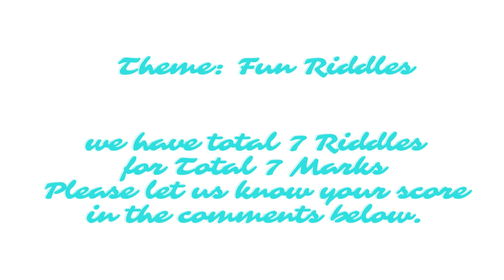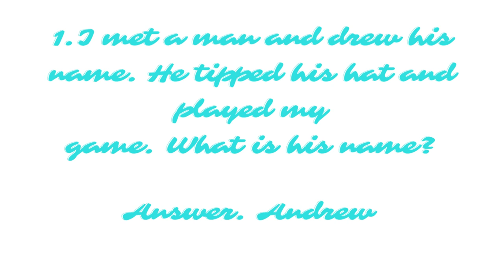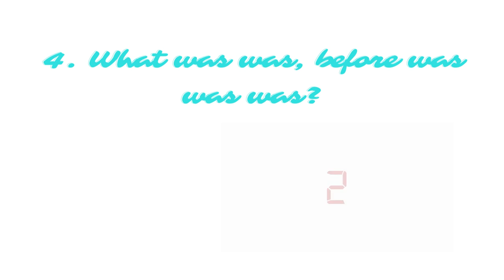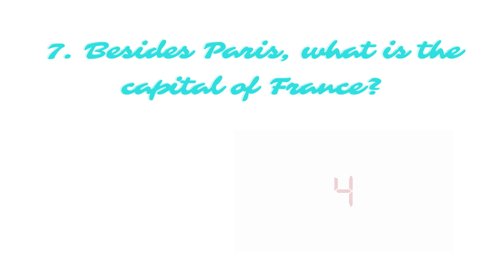What was was, before was was was? Fun Riddles/ Brain Sharpen Skills/Quiz/Puzzle/ IQ Test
In this video, we discussed about 7 Riddles which are based on English. These riddles helps in brain exercises and improves IQ . These riddles are related to Animals

Similar Searches:
How to sharp brain
Education questions